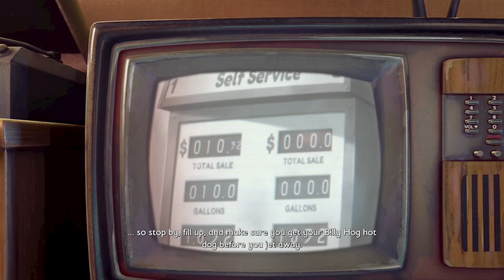Grounded - Full Release - Part 1 - New lets play series!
Grounded Lets play video.
Full release 1.0